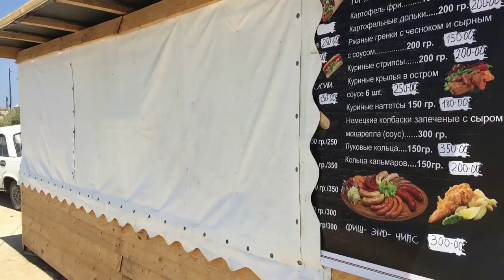Разлив реки Бельбек в Севастополе : Непригодный для купания пляж в Любимовке